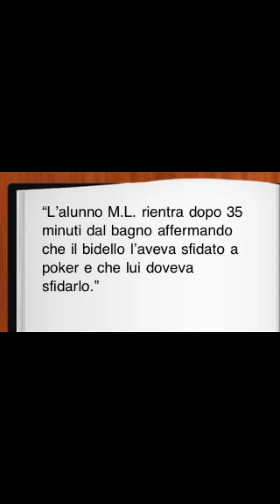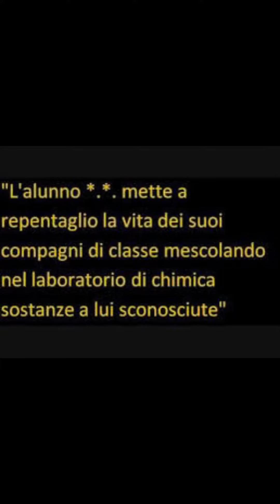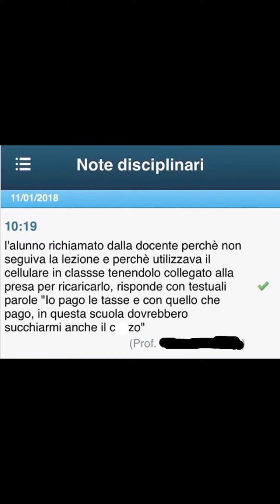Le note scolastiche più divertenti di sempre